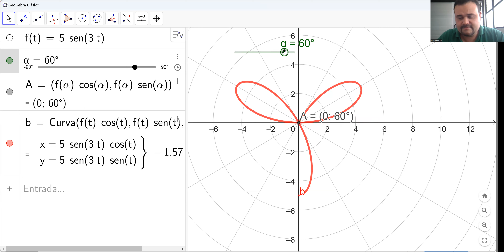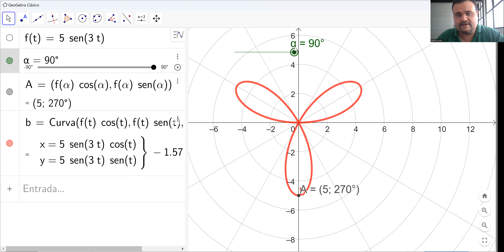Ejercicios: Trazo de una curva en coordenadas polares parte 2